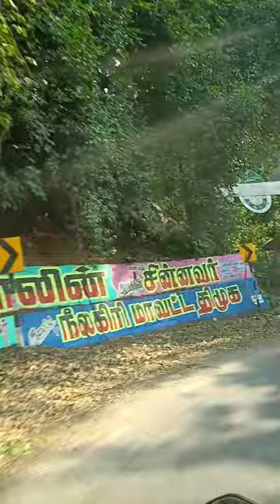Ooty to Coimbatore Bike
Welcome, we are one of the OG Channel Started in Year 2009, Our Videos Gemstones, Rings, Pendants, Unboxing, Gadgets etc

Rings Order taken in Silver & Gold.

ZodiacSigns and Their Gemstones
Aries (Mesham/Mesh)
Coral (Moonga), 3 to 18 Carats, Gold or Silver, Right Hand Ring finger

Ruby (Manikya), 2 Carats, Gold, Right Hand Ring finger

Yellow Sapphire (Pukhraj), 2 Carats, Gold, Right Hand Index finger

Make Coral & Ruby in one ring.

Taurus (Rishabam/Vrishabh)
Diamond (Heera), 1 Carat, Gold or Silver, Right Hand Middle finger

Emerald (Panna), 2 Carats, Gold, Right Hand Little finger

Blue Sapphire (Neelam), 2 Carats, Gold, Right Hand Middle finger

Make Diamond & Blue Shappire in one ring.

Diamond (Heera), 1 Carats, Gold or Silver, Right Hand Middle finger

Cancer (Kadagam/Karka)
Pearl (Moti), 2 Carats, Silver, Right Hand Ring finger

Make Pearl & Coral in one ring.

Make Ruby & Coral in one ring.

Make Blue Sapphire & Diamond in one ring.

Make Coral & Pearl in one ring.

Western Birthstones
April (Diamond)
May (Emerald)